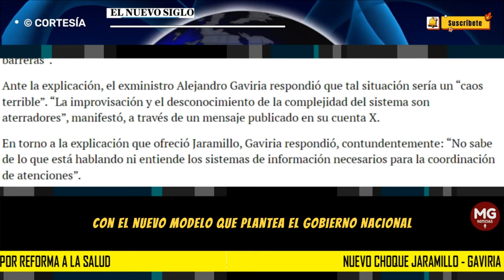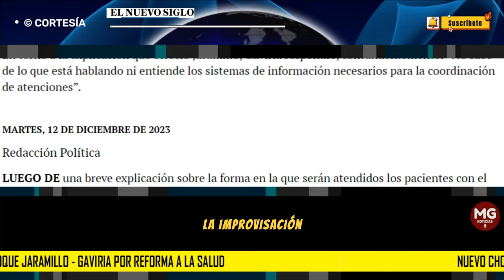🛑 NUEVO CHOQUE JARAMILLO - GAVIRIA POR REFORMA A LA SALUD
Exministro de Educación aseguró que la improvisación y el desconocimiento de la complejidad del sistema de salud son aterradores.